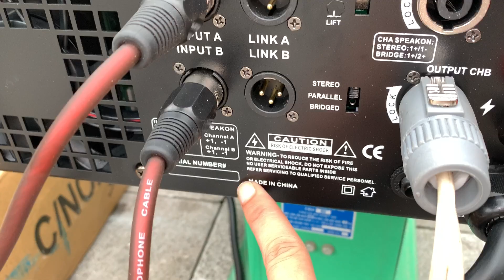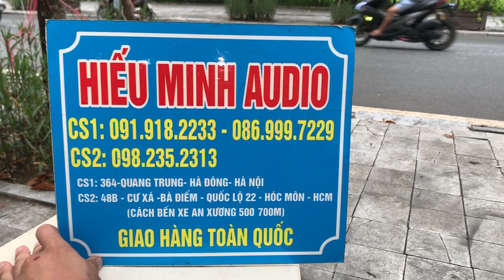Cục đẩy An toàn.Chuyên trị Sub kép .Cục đẩy chính hãng Diamon 18002 Bản 2022 giá :9tr LH:0919182233